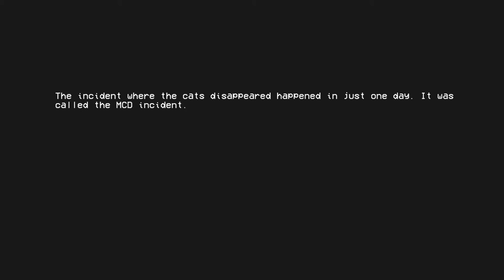Samurai Cat - Gameplay [Casual Puzzle for the whole family]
Логическая головоломка с механикой, напоминающей шашки. Помоги коту уничтожить мышей!

Review (RUS):
Сложная, увлекательная игра для всей семьи. 40 уровней и 14 достижений.
Сыром заманиваем мышей на нужные позиции, чтобы перепрыгивая через них, кот смог уничтожить всех врагов на поле одной цепочкой ударов.

+ Игра подходит как взрослым, так и детям.
+ Увлекательный, развивающий геймплей.
+ Сложные, разнообразные уровни.
+ Минималистичная графика.
+ Неплохая музыка и звуки.
+ Симпатичный кот и куча мышей.
+ 40 уровней.
+ 14 достижений.
+ Попытки прохождения не ограничивают.
+ Можно выбрать любой пройденный уровень
- Нет кнопки UNDO (отмены последнего хода).
- Нет возможности скинуть прогресс.